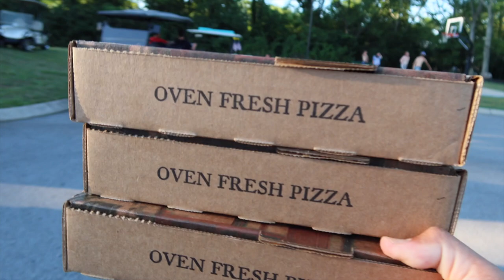We FINALLY named our puppies 🐶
It took us almost a week before we named our puppies but they FINALLY have name.

Find out what we chose..

★☆★ Want More House of Rose? ★☆★